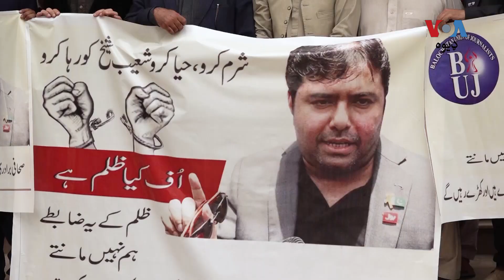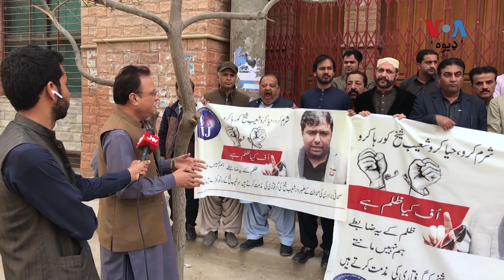په کوټه کې خبریالانو احتجاج او د رای د ازادۍ غوښتنه يې وکړه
د بلوچستان په سر ښار کوټه کې یو شمېر خبریالانو د رای د ازادۍ په حق او خبریالانو د نیول کېدو او د زورول کېدو په ضد مظاهره وکړه. د احتجاج حال حفيظ الله ستوری شيراني شریکوي